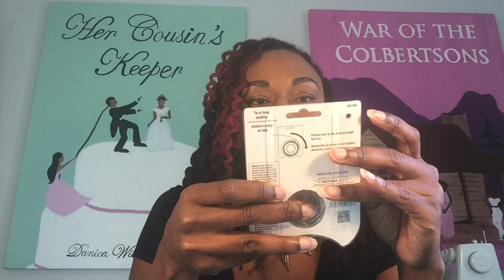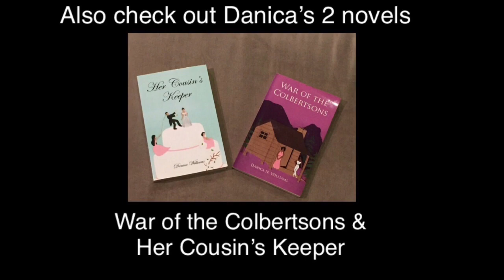DIY Halloween Costume: Queen Ramonda DIY Part 2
This tutorial shows how to make the piece of Queen Ramonda’s wardrobe that fans out behind her. It’s very regal and quite easy to create.

The inspiration for the first part of this tutorial came from YouTuber EmilyMo. You can check out her tutorial with this